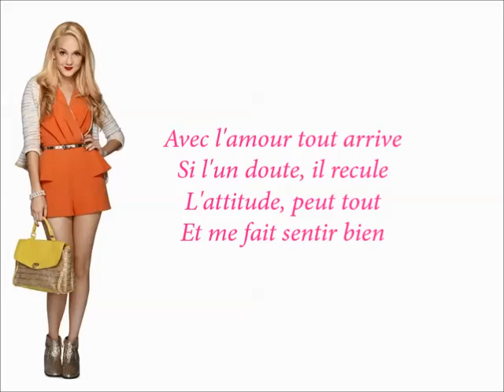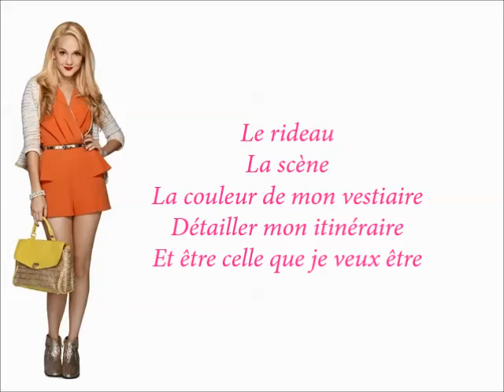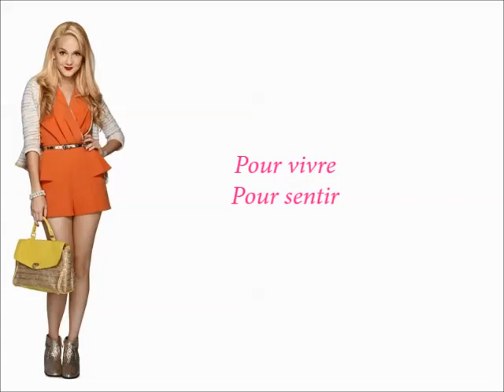Violetta 3 - Quiero - Traduction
SellyThorne devient TinistasDebbynator